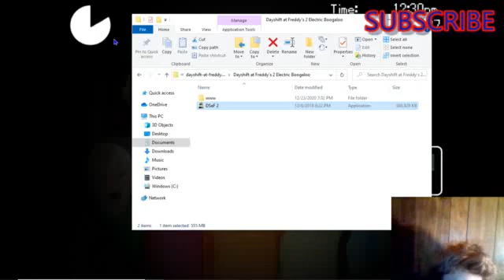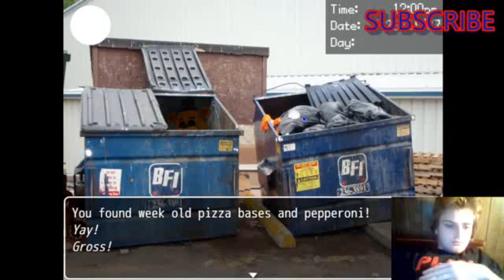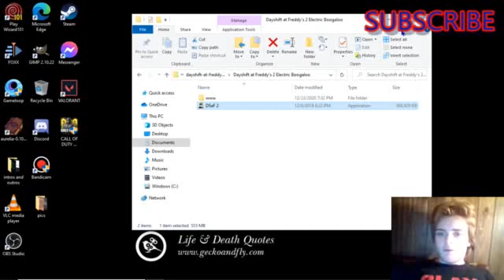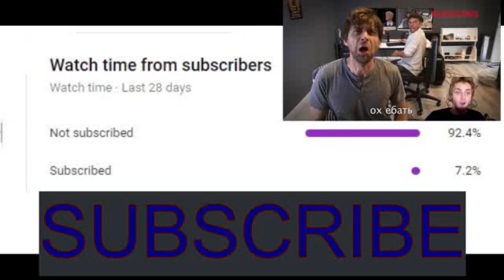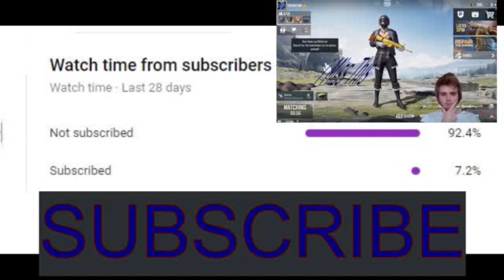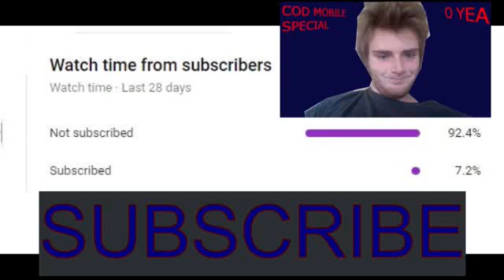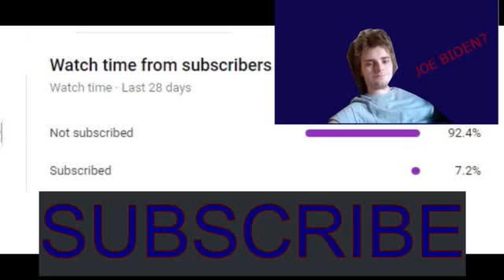Well Well We Have Returned {DayShiftAtFreddys2}